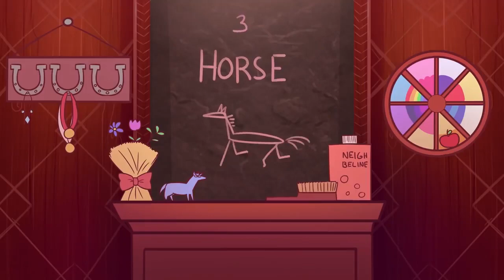What Your Favorite Animal Says About You